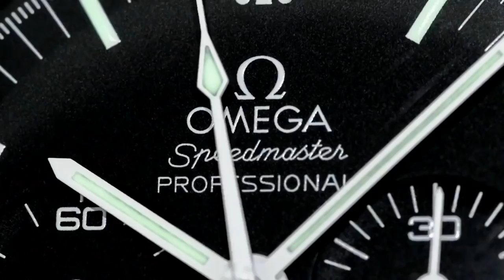LIVE FROM MELBOURNE AUSTRALIA - The hunt for Rolex Steel Sports